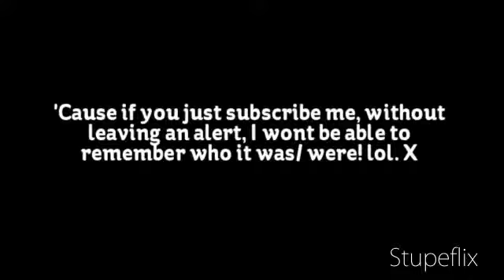Shakira's Singles (Future Vid)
Just letting you know about it!